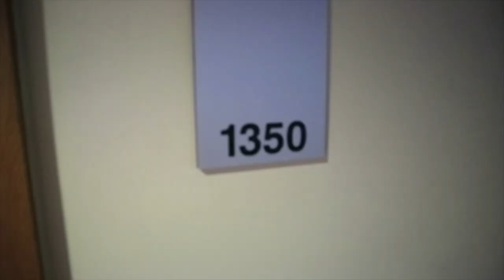Обзор отеля Porto Carras Meliton 5* (Порто Каррас Мелитон), Греция, Ситония. 2018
Отель Porto Carras Meliton расположен на 9-километровом участке песчаного пляжа, в окружении живописной природы на территории площадью 1,763 га. К услугам гостей рестораны изысканной кухни, спа-центр, бар у бассейна и 18-луночное поле для гольфа.
В отеле работают 15 баров и ресторанов. Для детей предлагается специальное меню. Поздним вечером в баре можно послушать живую музыку.